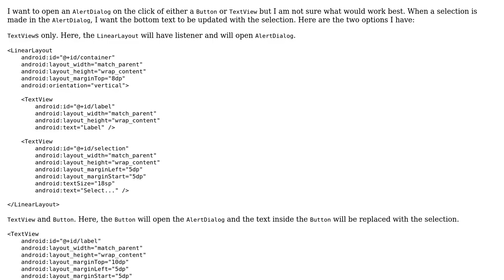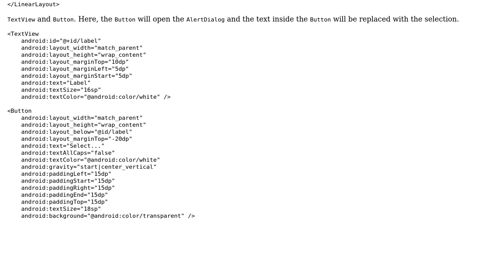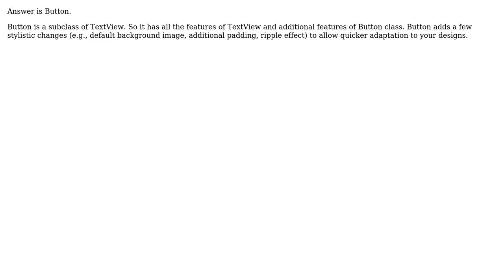TextView vs Button for Android AlertDialog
With thanks & praise to God, and with thanks to the many people who have made this project possible! | Content (except music & images) licensed under CC BY-SA | Music | Images & others | With thanks to user Harish Gyanani user Alexiz Hernandez and the Stack Exchange Network Trademarks are property of their respective owners. You are responsible for your own actions.